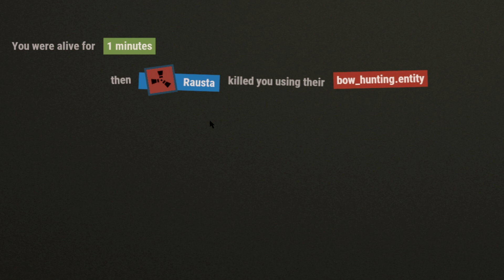Being A Bot In Rust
It was almost wipe day on the server, so everyone had guns and stuff. me...I just wanted my base back.

Songs Used In This Video:

Gerudo Valley Legend of Zelda

Seaside Temple Theme Louie Zong